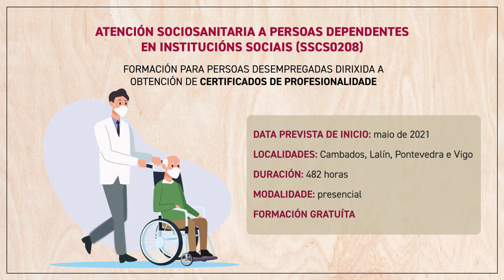🎓 Atención Sociosanitaria a Persoas Dependentes en Institucións Sociais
Co certificado de Atención Sociosanitaria a Persoas Dependentes en Institucións Sociais  podrás traballar como:
➡ Coidadora ou coidador de persoas con diversidade funcional física, psíquica ou sensorial
➡ Coidadora ou coidador de persoas dependentes en institucións sociais
➡ Xerocultora ou xerocultor